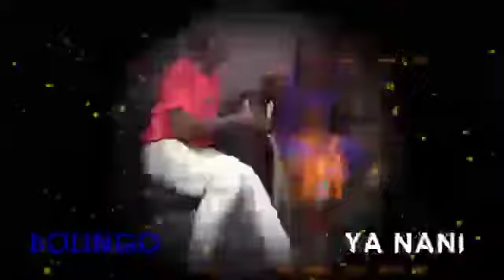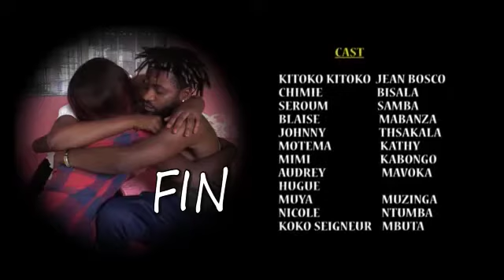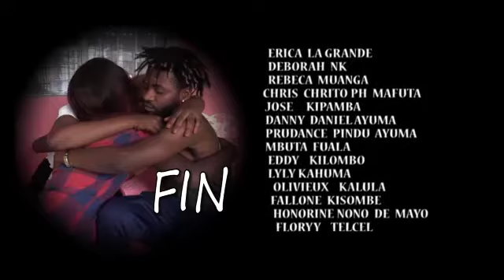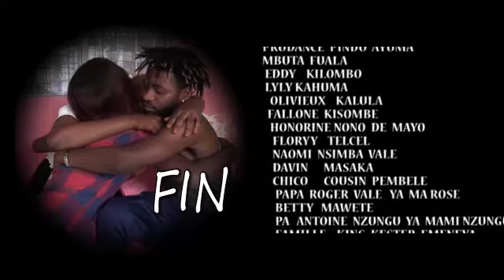THEATRE BOLINGO YA NANI Ep 5